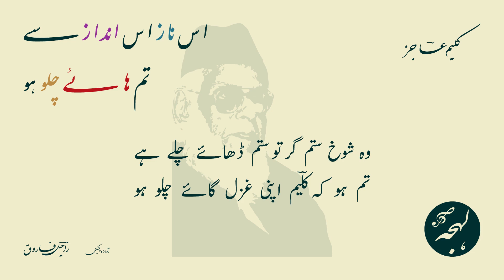Kaleem Ajiz Poetry - Is Naz Is Andaz Se - Best Urdu Poetry by Famous Poets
Is Naz Is Andaz Se Tum Haye Chalo Ho. Ghazal poetry by Kaleem Aajiz. Watch shayari videos on Lehja, the classic adabi channel on YouTube. Best Urdu poetry by famous poets.

Urdu Poetry of Kaleem Ajiz
Urdu Ghazal: Is Naz Is Andaz Se Tum Haye Chalo Ho
Poetry Recitation: Raheel Farooq

کلیم عاجزؔ کی اردو شاعری

غزل: اس ناز اس انداز سے تم ہائے چلو ہو
شاعر: کلیم عاجزؔ

مکمل غزل:

اس ناز اس انداز سے تم ہائے چلو ہو
روز ایک غزل ہم سے کہلوائے چلو ہو

رکھنا ہے کہیں پاؤں تو رکھو ہو کہیں پاؤں
چلنا ذرا آیا ہے تو اترائے چلو ہو

مے میں کوئی خامی ہے نہ ساغر میں کوئی کھوٹ
پینا نہیں آئے ہے تو چھلکائے چلو ہو

ہم کچھ نہیں کہتے ہیں کوئی کچھ نہیں کہتا
تم کیا ہو تمھی سب سے کہلوائے چلو ہو

زلفوں کی تو عادت ہی ہے لیکن مرے پیارے
زلفوں سے زیادہ تمھی بل کھائے چلو ہو

وہ شوخ ستم گر تو ستم ڈھائے چلے ہے
تم ہو کہ کلیمؔ اپنی غزل گائے چلو ہو

Full Ghazal Text:

is naaz is andāz se tum haa.e chalo ho
roz ek ġhazal ham se kahlvā.e chalo ho

rakhnā hai kahīñ paañv to rakkho ho kahīñ paañv
chalnā zarā aayā hai to itrā.e chalo ho

mai meñ koī ḳhāmī hai na sāġhar meñ koī khoT
piinā nahīñ aa.e hai to chhalkā.e chalo ho

ham kuchh nahīñ kahte haiñ koī kuchh nahīñ kahtā
tum kyā ho tumhīñ sab se kahlvā.e chalo ho

zulfoñ kī to fitrat hī hai lekin mire pyāre
zulfoñ se ziyāda tumhīñ bal khaa.e chalo ho

vo shoḳh sitamgar to sitam Dhaa.e chale hai
tum ho ki 'kalīm' apnī ġhazal gaa.e chalo ho

SUPPORT US

BUSINESS QUERIES